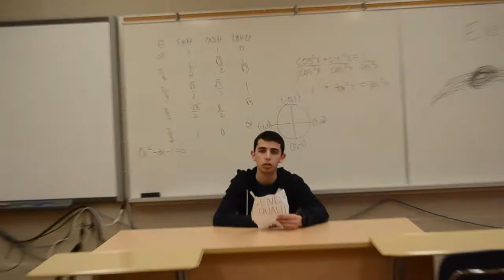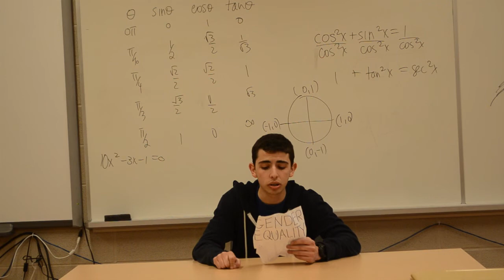A Mini Sexism Documentary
A Documentary made for a TVO competition that talks about gender inequality and discrimination of people.